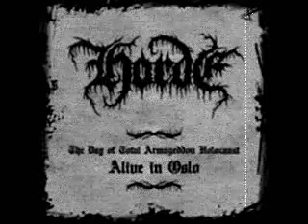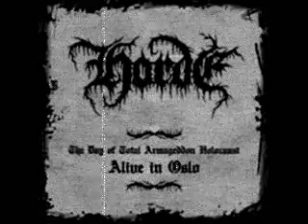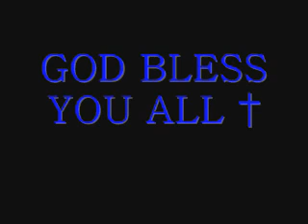Horde-Drink from the chalice of blood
Simply Horde